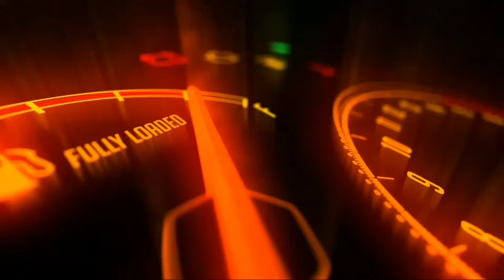Mercedes-Benz EQXX: सिंगल चार्ज पर 1,000 किलोमीटर चलती है मर्सिडीज-बेंज की ये कार